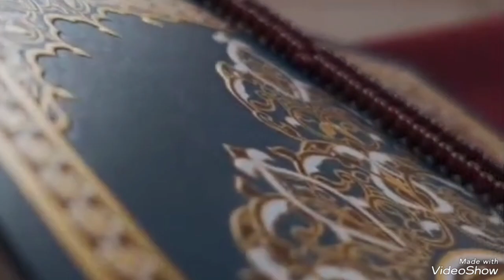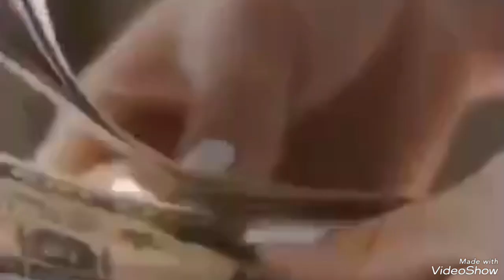all mix nath